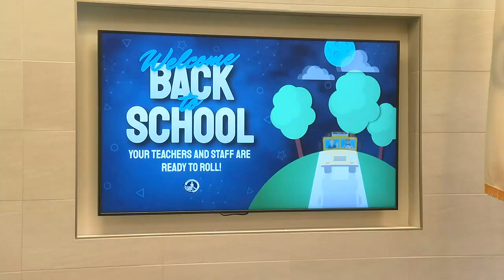Some Springfield students beginning new school year in brand-new building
Monday was the first day of the new academic year for more than 24,000 first through twelfth grade students at Springfield Public Schools.